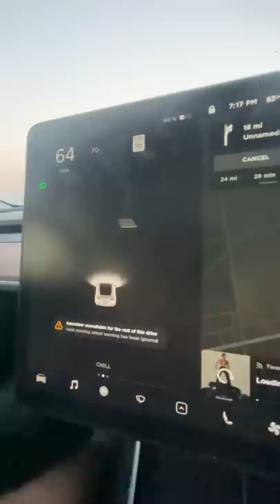I drove 1000 miles on Tesla Auto Pilot…￼